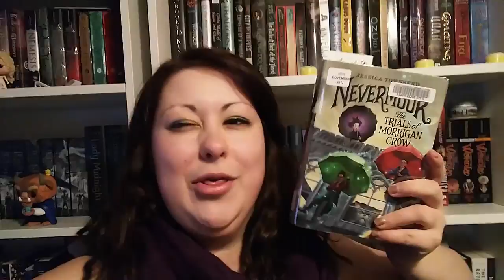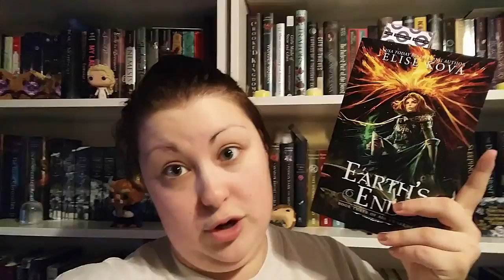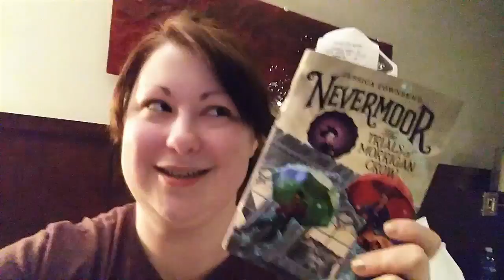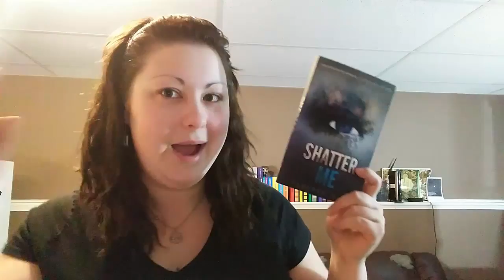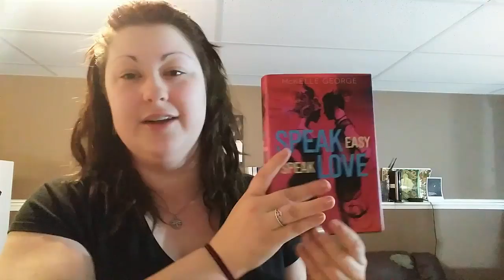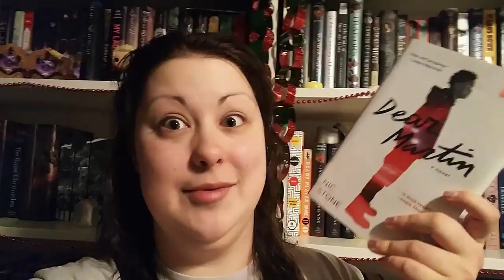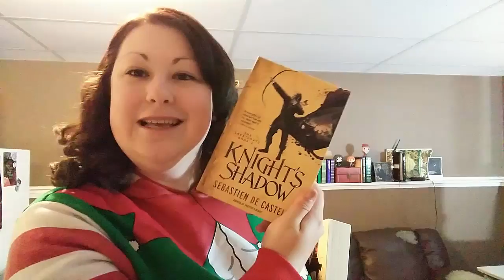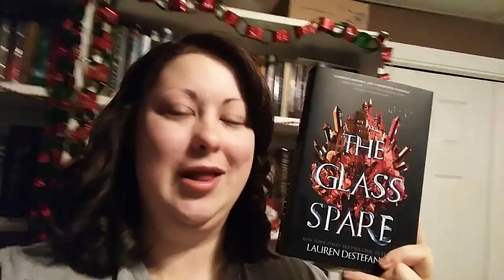Vlog & Haul | December 2nd - 8th, 2017